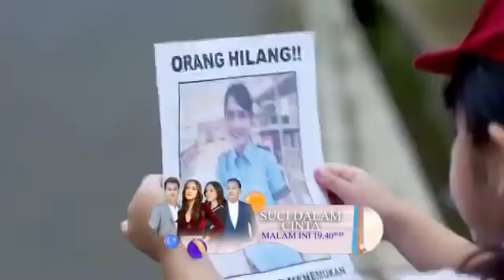TRAILER SUCI DALAM CINTA HARI INI 17 NOVEMBER 2021